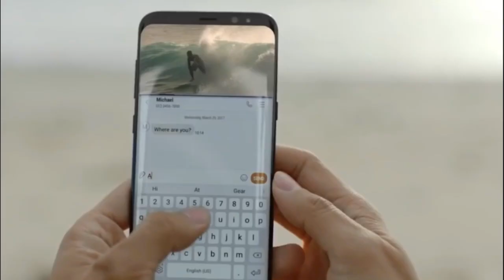Biografi Martin Cooper Penemu Handphone Pertama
Pengetahuan tentang biografi seseorang merupakan hal yang penting untuk kita untuk menambah wawasan kita video singkat kali ini membahas tentang Martin Cooper “penemu handphone  yang pertama”.  Yuk tonton videonya!!

Channel biografi memberikan informasi kepada teman - teman yang ingin tahu tentang biografi tokoh - tokoh yang ada di dalam maupun di luar negeri. Dengan video singkat ini teman - teman bisa menambah wawasan. Video kompilasi ini diambil dari berbagai sumber yang dikemas dan / acak.